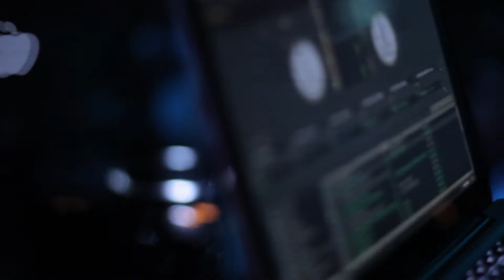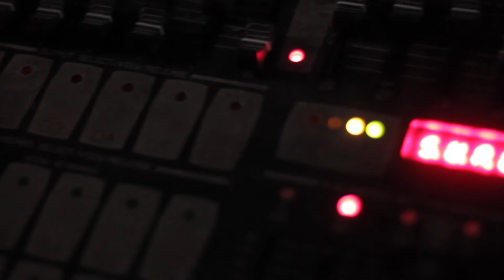Noites da Lisa (Fri 31 Oct @ Envy Club)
Shot & Edited by: Untouchables Records.